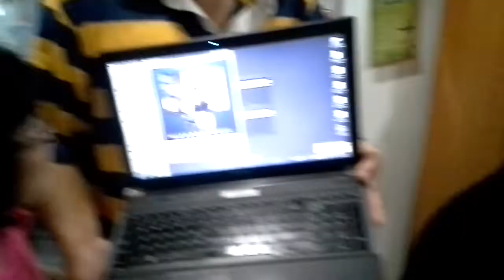Durian Party at Joshua's.